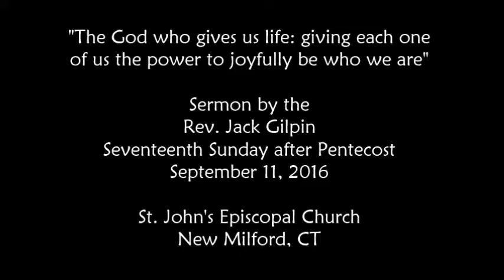"God gives us life: giving each one of us power to joyfully be who we are"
Sermon by the Rev. Jack Gilpin, Sunday, September 11, 2016 at St. John's Episcopal Church, New Milford, CT.